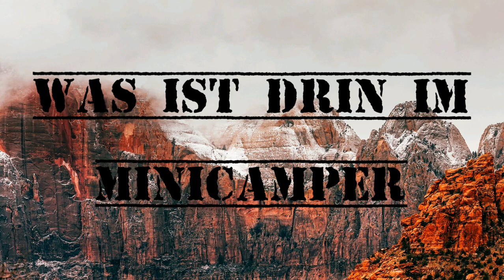Minicamper - Was ist drin Teil 3 (Camping Cowboys)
Camping? Check! Cowboys? Check! Hier auf unserem Kanal findest du alles was mit Vanlife, Camping und Wild West feeling zu tun hat. Z.b. Videos über Camperausbauten, Ausrüstung, Messer oder auch mal paar coole Grillrezepte am Lagerfeuer. Einfach mal reinschauen!!!

Empfohlene Videos